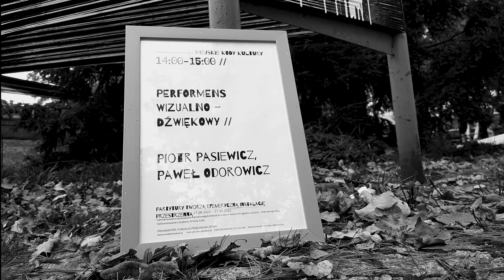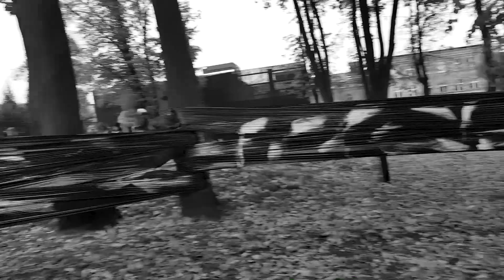MIEJSKIE KODY KULTURY 3 /performance wizualno-dźwiękowy/Piotr Pasiewicz -Paweł Odorowicz/17.10.2021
Piotr Pasiewicz // Paweł Odorowicz ... Niedziela // 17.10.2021 // 14:00-15:00 // Koci Szlak // Performens wizualno-dźwiękowy // działanie w ramach projektu MIEJSKIE KODY KULTURY 3